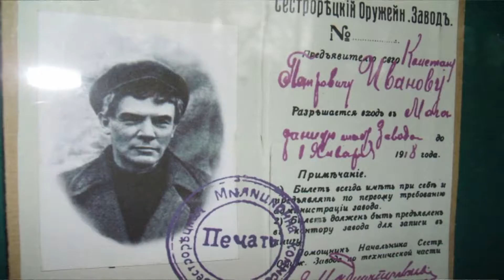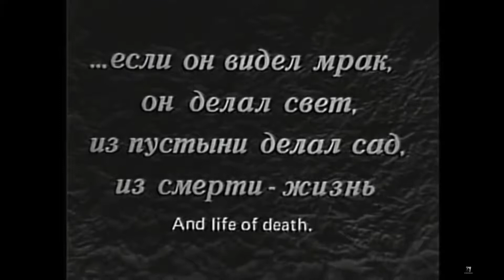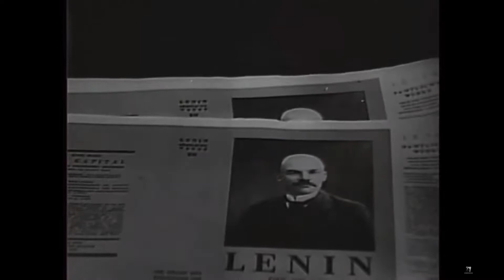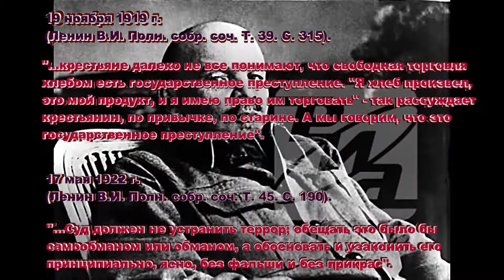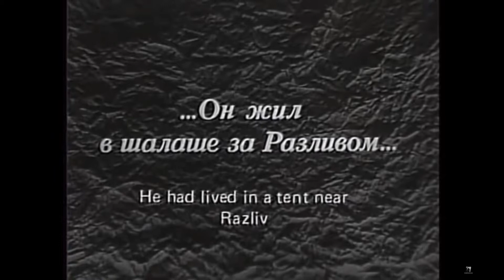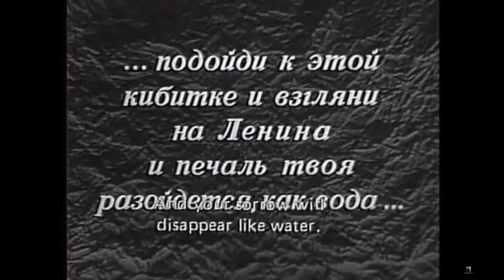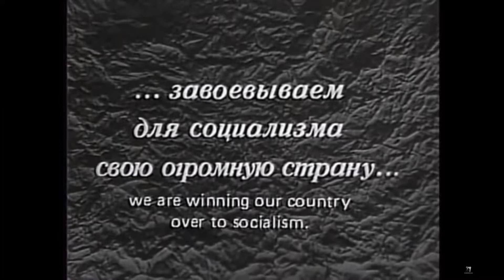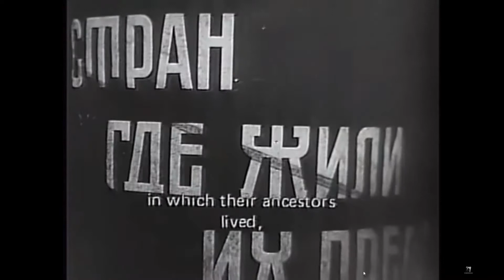К 100-летию революции "Ленин во мне"